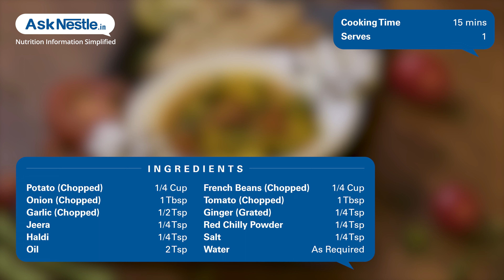Alu Beans Dalna Recipes | Healthy Food Recipes | Ask Nestlé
This vegetable is combination of potato and beans making it rich in protein and calories.